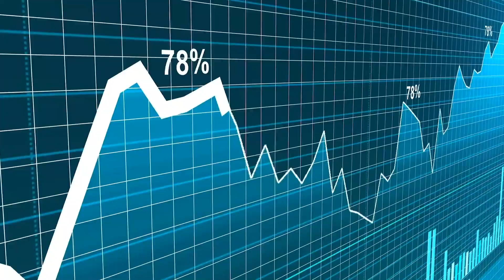Psychedelics Companies Face Off Against Big Pharma’s $6.8B Annual Ad Spend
With the psychedelics industry in a nascent stage, it’s easy for companies to overlook the importance of marketing—especially drug development companies without therapeutic products available to consumers. But according to Social Club TV CEO Joshua Otten, that is an incomplete perspective on things. With insufficient public awareness of the benefits of psychedelic product/services, and steep competition with bloated Big Pharma advertising budgets, building brand recognition is of the utmost importance.

Here’s some highlights from the interview:
- Social Club TV and what it is specialize in
- Big Pharma’s TV advertising spend
- The psychedelics industry has infinitely more regulatory hurdles (Schedule I) and product/service stigma to cut through
-  Social Club TV CEO Joshua Otten knows how critical structured advertising is to branding success.
- Big Pharma expertise